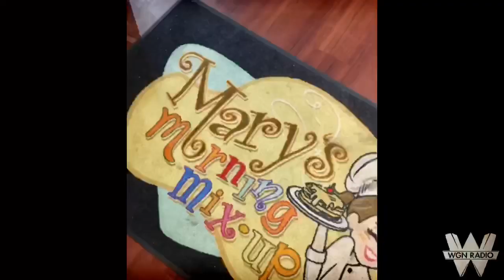Mary Sandberg Boyle is Always Hungry at Mary’s Morning Mix-Up in Brookfield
Mary Sandberg Boyle like eating lunch at different places because she is Always Hungry. Today she enjoyed Mary’s Morning Mix-Up in Brookfield.